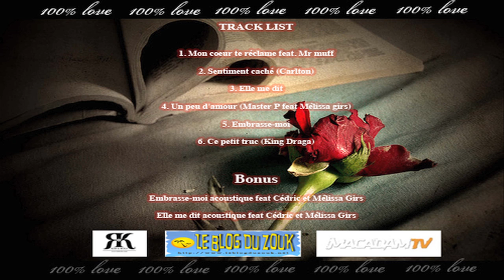Master P(TissoNegro) présente 100% love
love tape 100% love dispo le 14 février